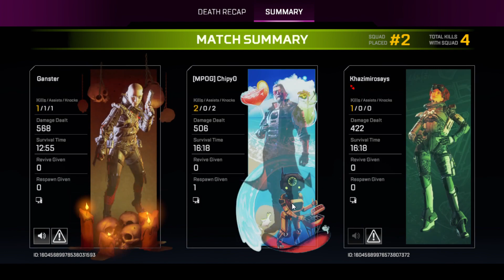Playing Apex Legends Vod 2023-10-31